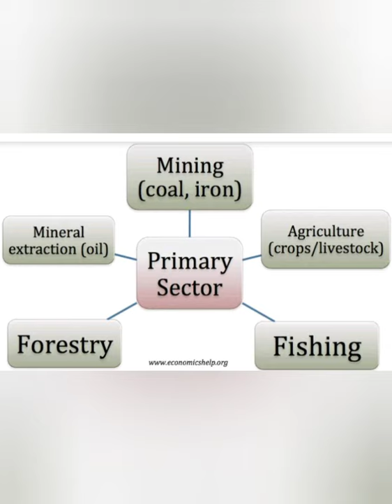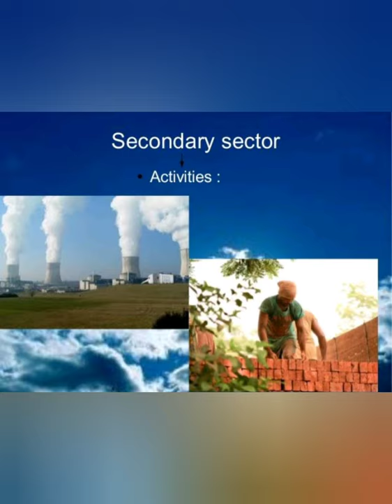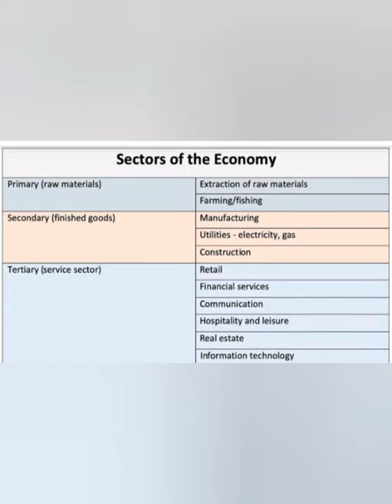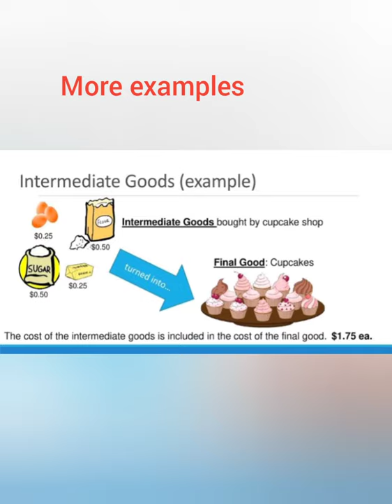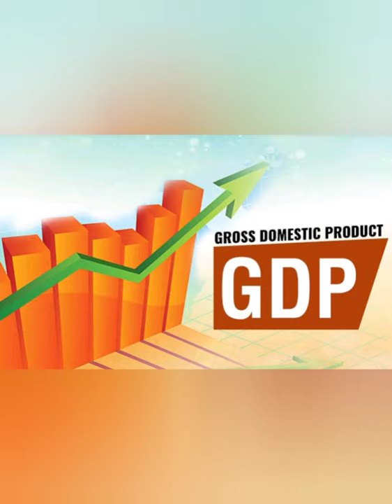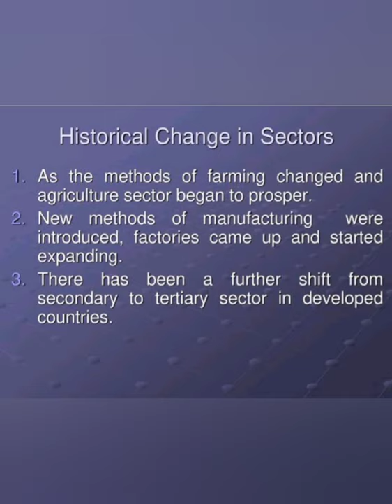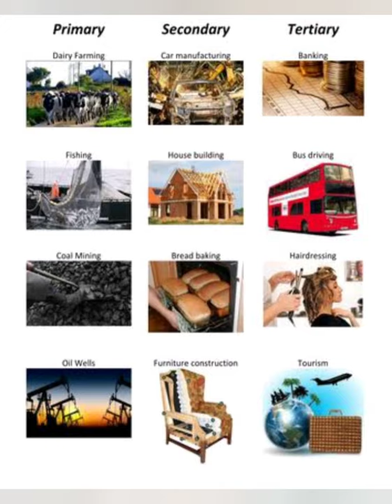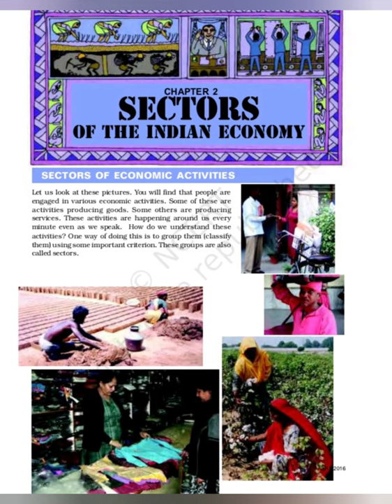Ncert Class 10 Economics Chapter 2 Sectors of the Indian Economy / CBSE Social Science in Malayalam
CBSE Class 10 Economics chapter 2 Sectors of the Indian Economy/ Ncert Social science/ primary sector/ Secondary Sector/ Teritiary sector